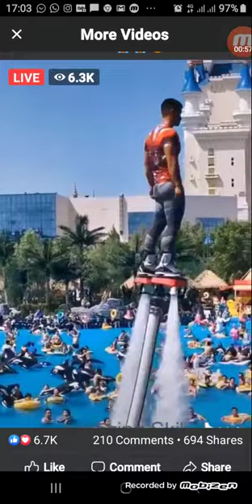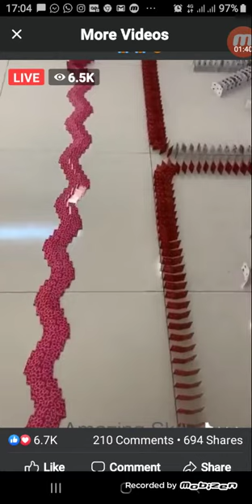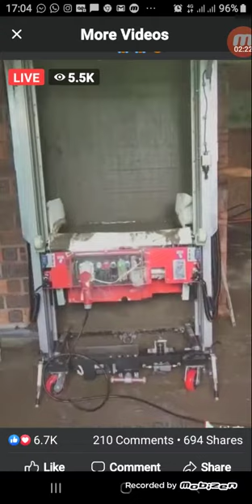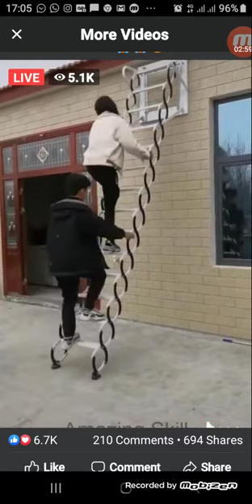video bizarros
claudia berenice uchôa felix